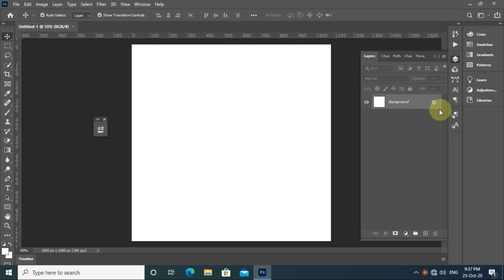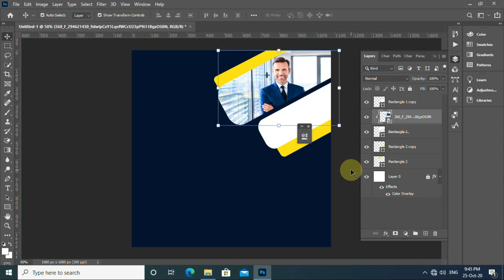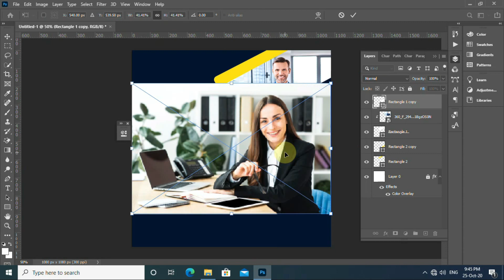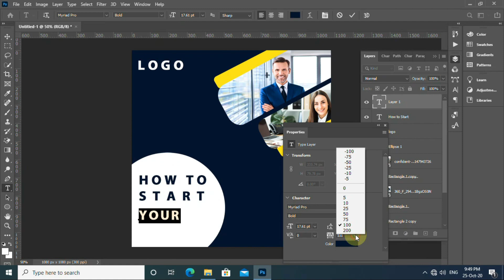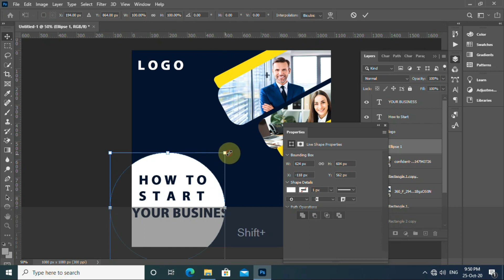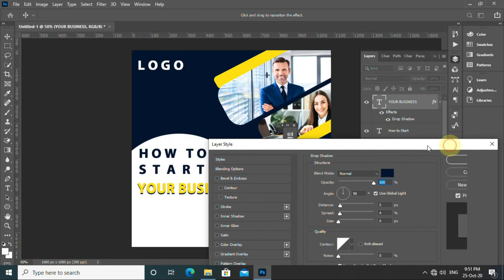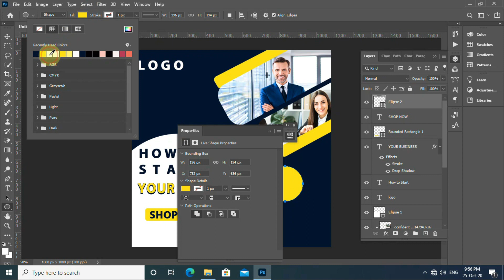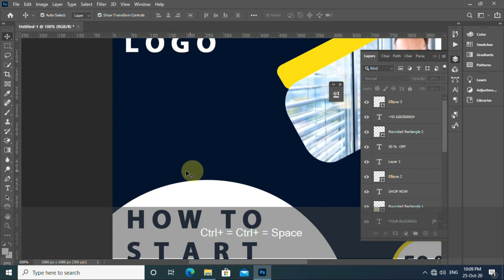Social Media Post Design in photoshop | who do design social media post in photoshop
Hiii friends ye design social media post design hai isko dekh kar aapk idea ho jayega ki kis type se ek soical media post post hone wali design hoti hai
yah ek matra practice ke liye banaya gaya hai jisse aap dekh kar ek behtar graphics design bana sake age ke video me mai graphics se releted video anane wala ho to please mere channle ko like kar de aur subccribe kar de taaki graphiics ke barre me aapko new neew ideaa milti rahe